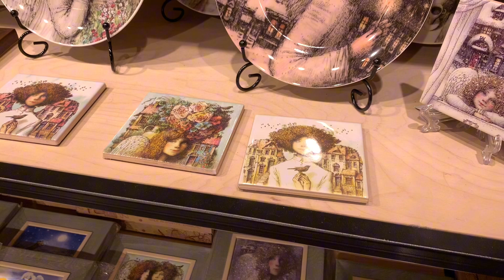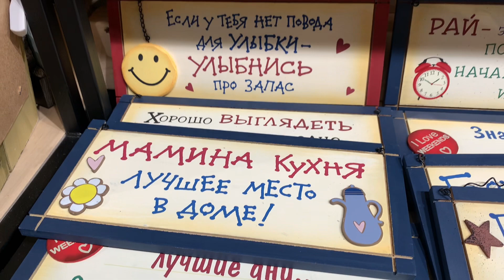Магазин удивительных подарков и сувениров «Чудесное рядом»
Санкт-Петербург:
✔️  Невский пр. 5,  10:00 - 23:00
✔️  Невский пр. 88,  10:00 - 23:00
✔️  Невский пр. 54,  10:00 - 23:00
Москва:
✔️ ул. Арбат, 1, 10:00 - 23:00

Объединение современных российских мастеров, магазины, где собраны лучшие авторские работы, местные художники и локальные производители.

1. Официальное представительство бренда "Идеи Градом", волшебной кожгалантереи художницы и основателя Светозары Кацман.
2. Самый большой выбор легендарных длинных котов - Носуни.
3. Полная коллекция изделий от известных художников, Елены Романовой и Владимира Румянцева.
4. Почта Чудес. Почтовый ящик для отправки открыток из магазинов.

Уютные арт-пространства, где рождается вдохновение и тренды на осознанные подарки для тебя настоящего и тех,
кого хочется обнять 🫂